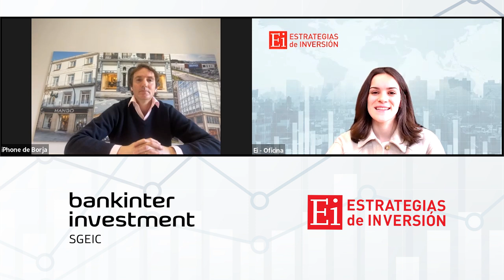BANKINTER | Con el nuevo fondo aspiramos a levantar aproximadamente 1.500 millones de euros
Borja Uriarte, Director de Inversiones Alternativas de Bankinter, nos presenta el nuevo fondo de gestión delegada sobre activos alternativos lanzado por la nueva gestora,Bankinter Investment SGEIC, que registraron en el mercado el pasado mes de enero.